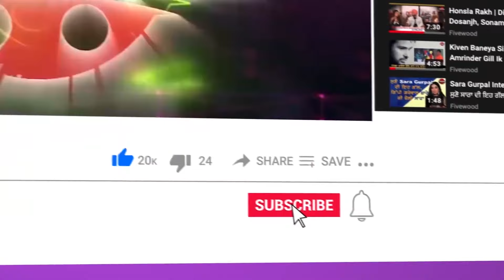ਵਾਹਿਗੁਰੂ ਜਦੋ ਦਿੰਦਾ ਤਾਂ ਆਪਣਾ ਭਾਂਡਾ ਛੋਟਾ ਰਹਿ ਜਾਂਦੈ | Amrit Maan | NEeru Bajwa | Jass Bajwa | Fivewood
ਵਾਹਿਗੁਰੂ ਜਦੋ ਦਿੰਦਾ ਤਾਂ ਆਪਣਾ ਭਾਂਡਾ ਛੋਟਾ ਰਹਿ ਜਾਂਦੈ|